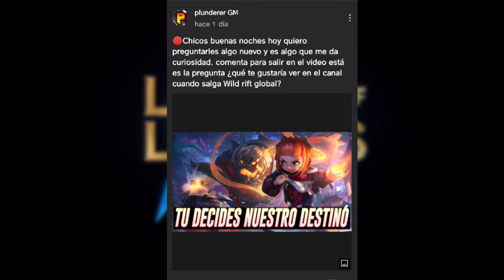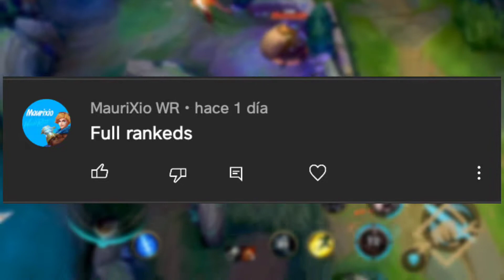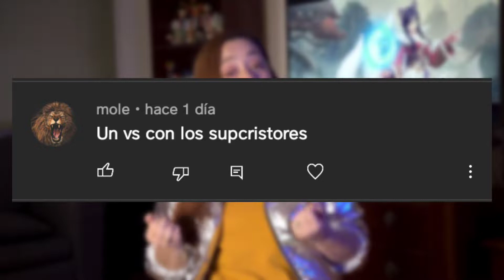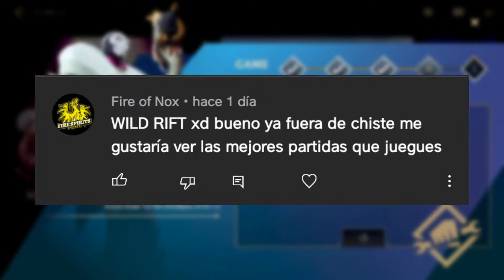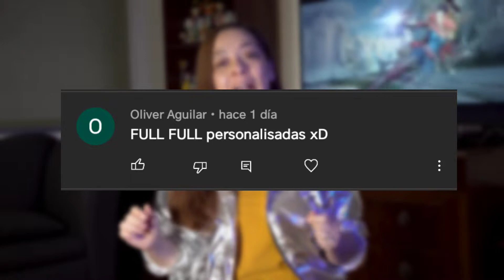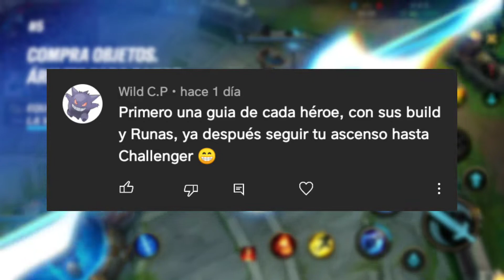!!Los planes de LATINOAMERICA para la Llegada De "LEAGUE OF LEGENDS WILD RIFT"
📢Si te gusta mi contenido te invito a dejar tu buen like y una linda suscripción créeme que sería de mucha ayuda🌟.